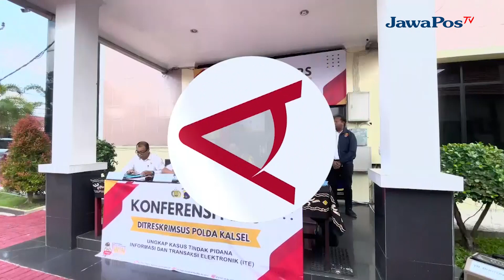POLDA KALSEL TANGKAP PENYEBAR VIDEO HOAKS BERAS BERACUN DARI CHINA || BERANDA NUSANTARA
Tim Subdit V Tindak Pidana Siber Direktorat Reserse Kriminal Khusus Polda
Kalimantan Selatan menangkap (M-H) Warga Kecamatan Angsana Kabupaten
Tanah Bumbu, Kalimantan Selatan, karena memposting video hoaks beras beracun
1 ton asal China. Atas perbuatannya itu, pelaku terancam UU Informasi dan
Transaksi Elektronik (ITE) dengan ancaman pidana penjara selama enam tahun
dan denda Rp 1 miliar .